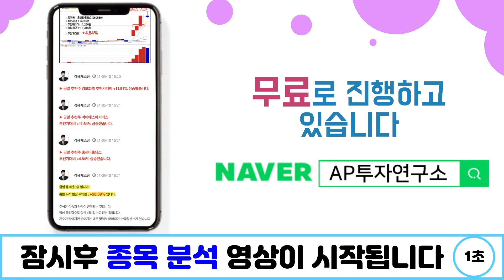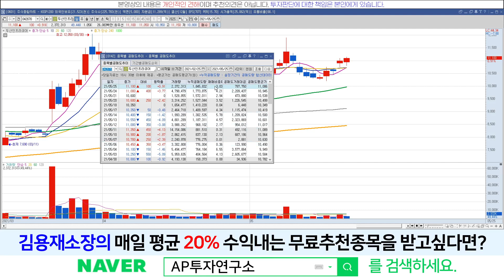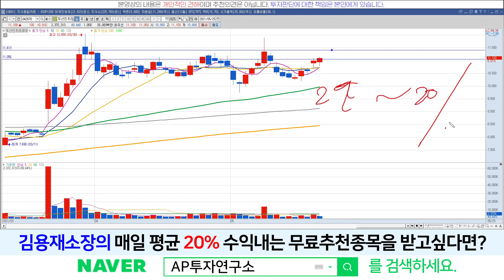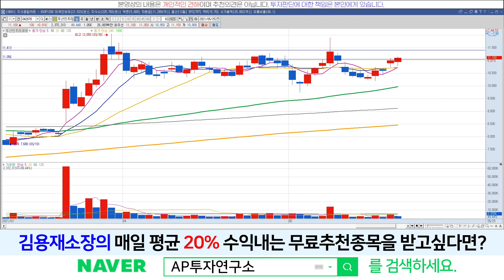두산인프라코어(042670) - 요기 뚫어라~~ 영차 영차 !